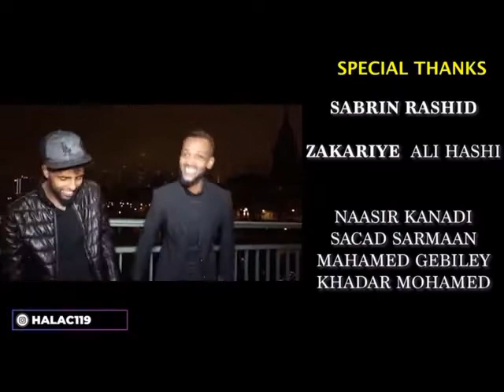SAFWAAN HALAC | HEES CUSUB | laacib sojabay